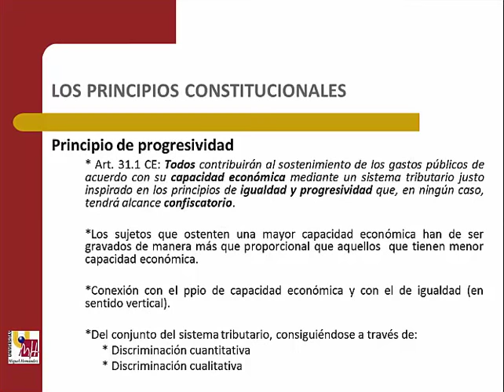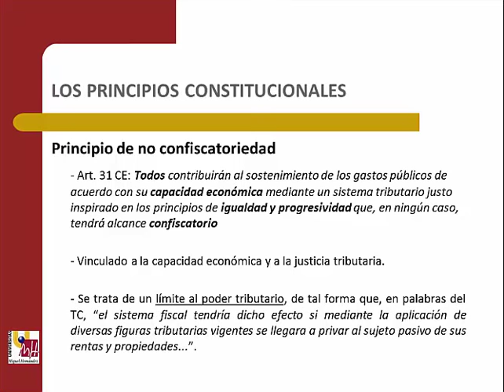Lec 1.2 Material complementario Principios de progresividad y no confiscatoriedad(umh1432sp 2017-18)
(Material complementario) Principios de progresividad y no confiscatoriedad.
Asignatura: Bases Actuales del Derecho Financiero y Tributario.
Grado en Derecho. Grupo semipresencial.
Profesora: Paula Vicente-Arche Coloma.

Principio constitucional de progresividad en el ámbito tributario; principio constitucional de no confiscatoriedad en el ámbito tributario